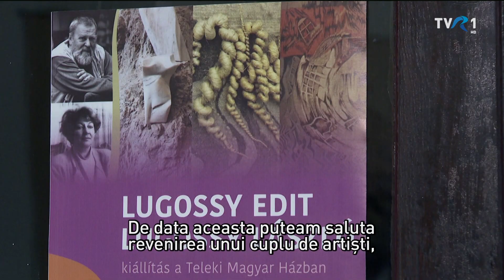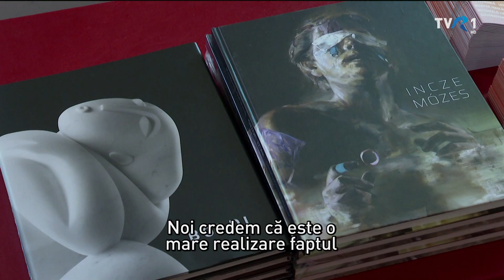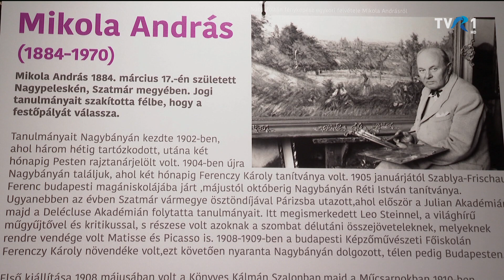MAGYARADÁS / Képzőművészet a nagybányai Főtér Fesztiválon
A nagybányai Főtér Fesztiválon idén is rangos kiállításokat szerveztek a művészbarátok örömére. A régi nagybányai festészet és a kortárs művészet széles spektrumán lehetett választani nézni valót. A Teleki Magyar Házban Lugossy Edit és Lugossy László, az UAP művészeti galériában Incze Mózes és Boldi, a Várvédő galériában Mikola András kiállítása volt.

Fordító: Lică Hajnal
Gyártásvezető: Pap Csongor
Zene: Bujdosó Trió
Operatőr: Kötő Zsolt
Szerkesztő: Schneider Tibor

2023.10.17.